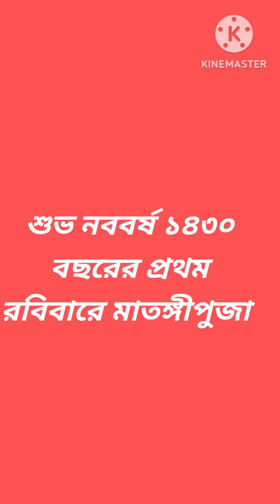মাতঙ্গী দেবী /বৈশাখ মাসে রবির উচ্চ অবস্থানে রবিবারে মাতঙ্গী পুজায় রবিগ্রহের শুভফল লাভ সম্ভব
হোয়াটস্যাপ ৯৮৩০৫৮০১০৬